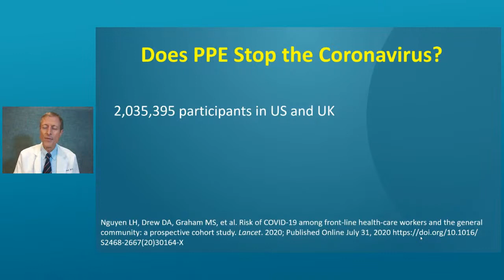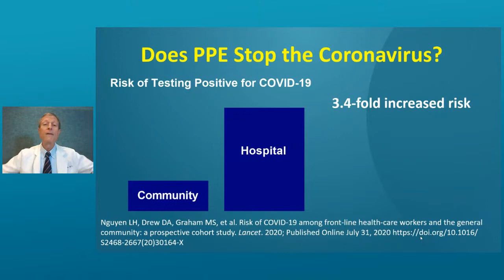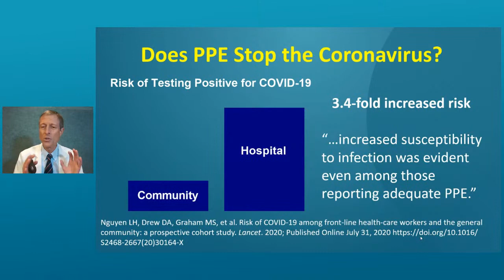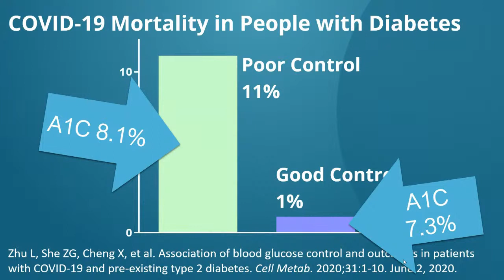Chef AJ Shares Her Secrets to Weight Loss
Chef AJ joins “The Weight Loss Champion” Chuck Carroll to reveal her secrets to losing weight and keeping it off! The two cover food addiction, calorie density, and what she has found to be the truth about slimming down and getting healthy!

Plus, Dr. Neal Barnard talks about the latest on the COVID-19 pandemic and how the risks faced by doctors and nurses on the frontlines have a trickle-down effect to you!